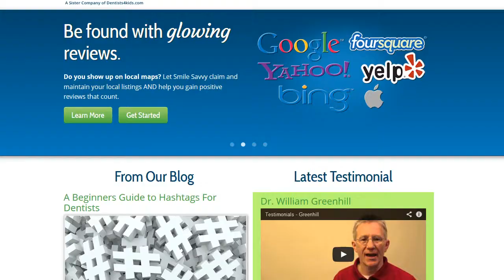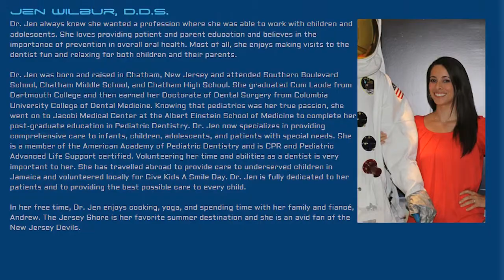SmileSavvy | Client Testimonial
Captain Sky Berdahl & Commander Jennifer Wilbur of Starship Pediatric Dentistry discuss why they chose SmileSavvy to assist in their marketing needs.